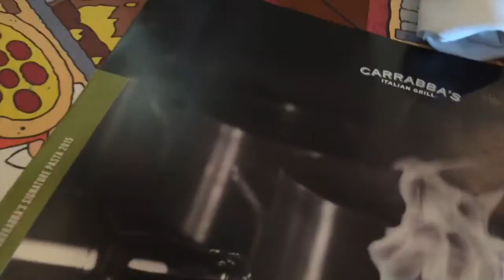Daily Video: Party of 7 out to Dinner and Modeling for Mom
I love being able to bring the boys into my work. I had my husband take some photos for the blog of the boys in Lands' End clothes to show off some new styles and trends for the year! Love the behind the scenes shots! And then dinner at Carrabba's! Not always easy to get all 7 out and settled for a family dinner!